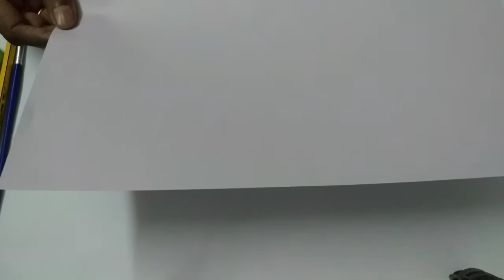Simple and beautiful flower vase|DIY easy craft|Home decor ideas |Cynthia's crafts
Colour papers
Scissors
Glue
Glitter
White beads
Sketch colour